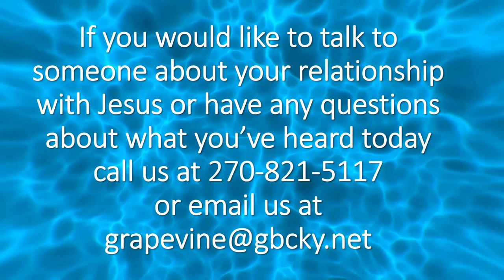Daniel and a King